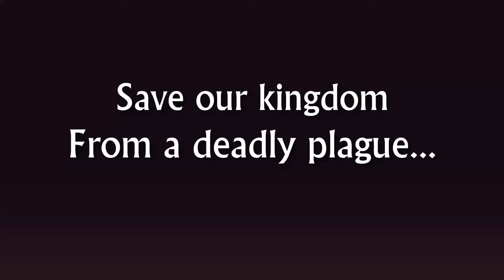【STEAM】3月末に発売する日本語なしのインディーゲーム集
00:00 Netherguild 3月27日

01:03 Stories from the Outbreak 3月28日

01:57 DROP - System Breach 3月28日

02:42 Death Roads: Tournament 3月28日

03:52 RAIDBORN 3月30日

05:20 Tainted Grail: The Fall of Avalon 3月31日

06:29 Plasma 3月31日

07:59 Traffic Brains 2 3月31日